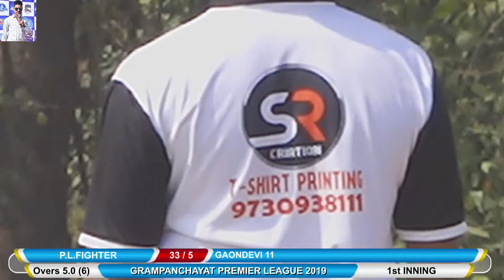GRAMPANCHAYAT PREMIER LEAGUE 2020 (GPL)| WAVEGHAR | SEASON 1 | DAY 2 | P.L.FIGHTER VS GAONDEVI 11